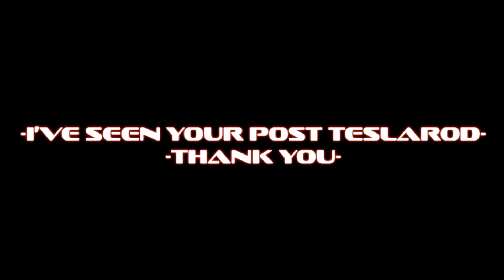BromadPropaganda -new message-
Thank you Teslarod.